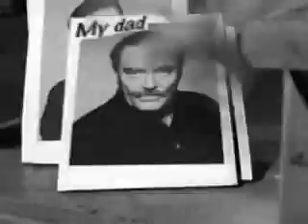Titus S01EP02: Dad's Dead 1/3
ATTENTION

    The video you are about to
watch is owned by its creators
(Brian Hargove, Jack Kenny, and
Christopher Titus) and Production
companies (Deranged Entertainment,
20th Century Fox). I do not nor do I
claim to own any of the materials
you are about to see.